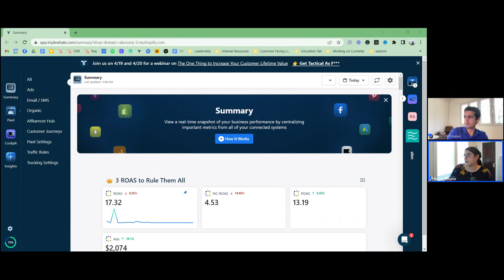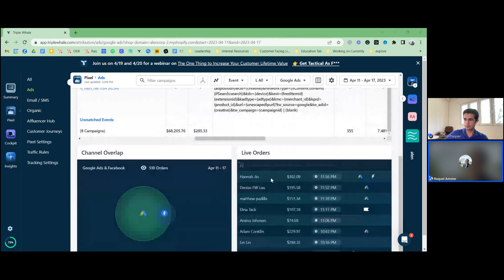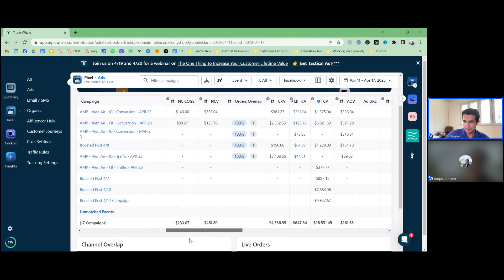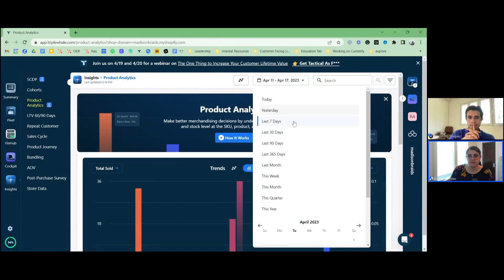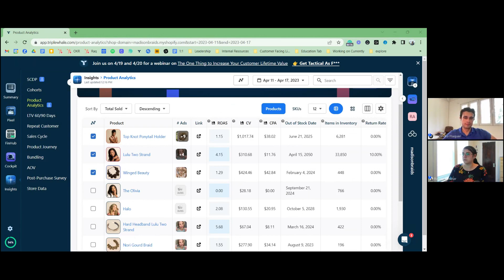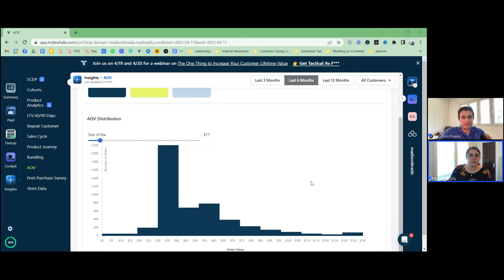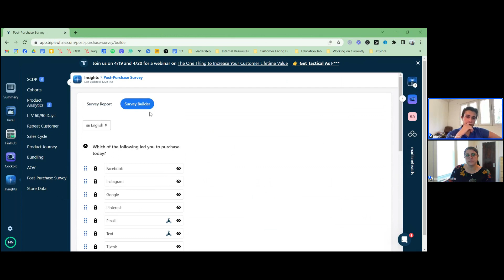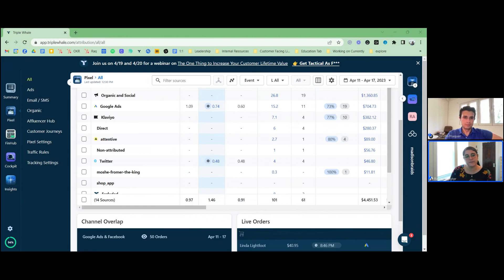Ocean Hours | April 18, 2023